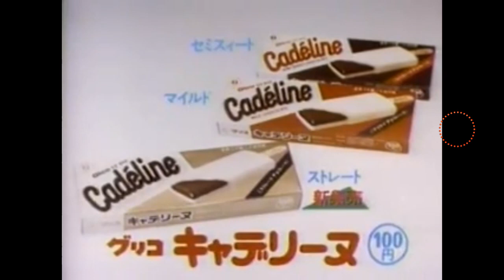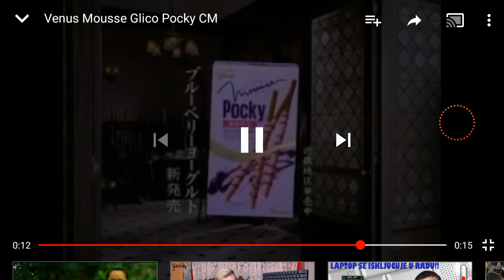Glico Logo History (Japan)